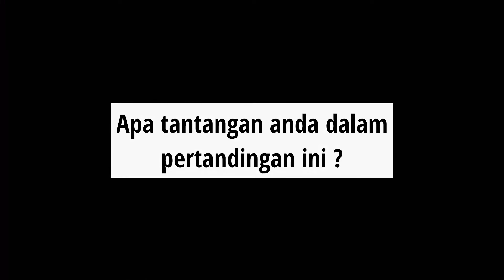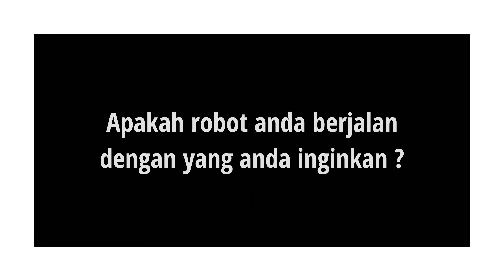A1.5 IDJL05 Azka - Mudipat FTT Line Tracer Junior WIRC 2020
Finalis Fun Tech Tournament Wonderful Indonesia Robot Challenge Kategori Robot Line Tracer Junior